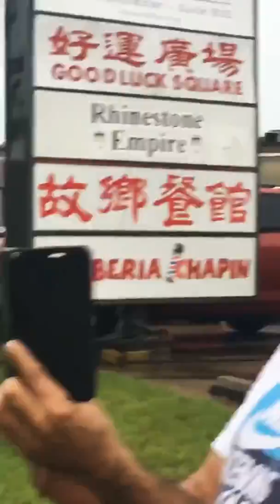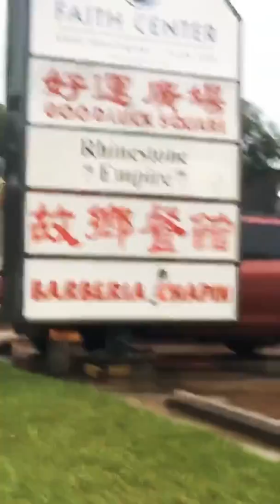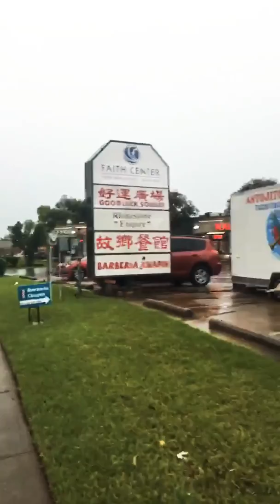Flooding Road Ranchester drive Houston Texas